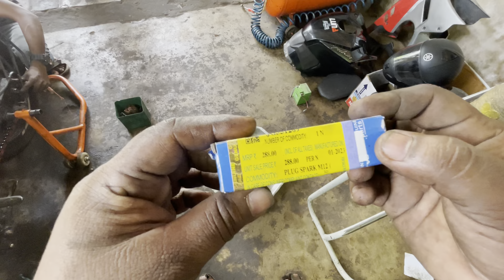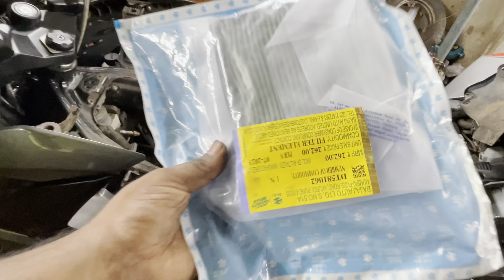വെറും 399 രൂപക്ക് bajaj RS200 periodic service എങ്ങനെ ￼ ചെയാം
വെറും 399രൂപക്ക് എങ്ങന periodic service ചെയാം bajaj bikelover bike ￼rs200